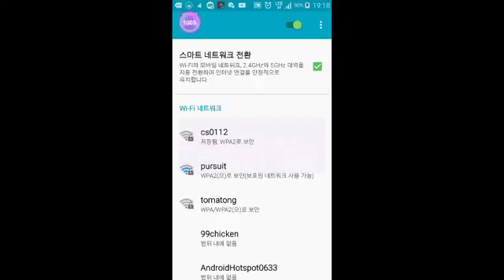[스트리트게이머] 친구와마인크래프트 야생생존기!! 1편 안녕크리퍼?!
지금 스트리트게이머에서는 나와 같은 게임을 하는 게이머들의 생방송이 매일 수천개씩 쏟아진다! *내 폰에서 지금 바로 게임 플레이를 방송하거나.